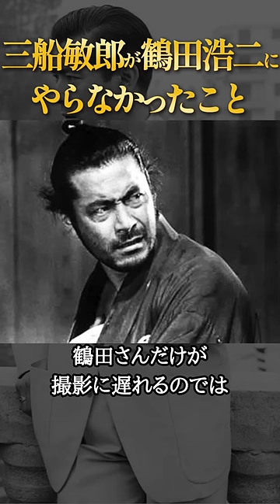三船敏郎が鶴田浩二にやらなかったこと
視聴者の皆様いつもご視聴いただきありがとうございます。
コメントや高評価もとても励みになっております🙇‍♂️